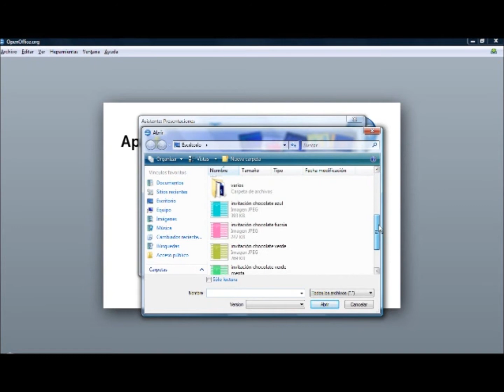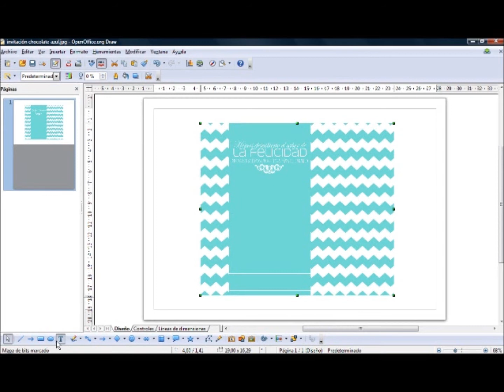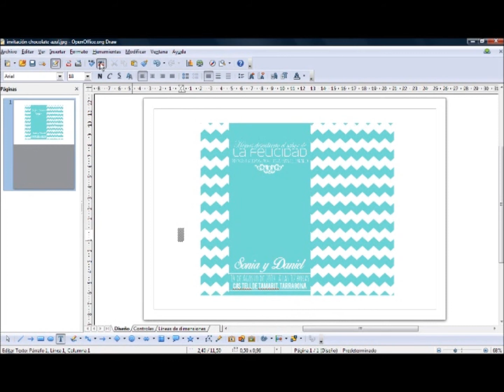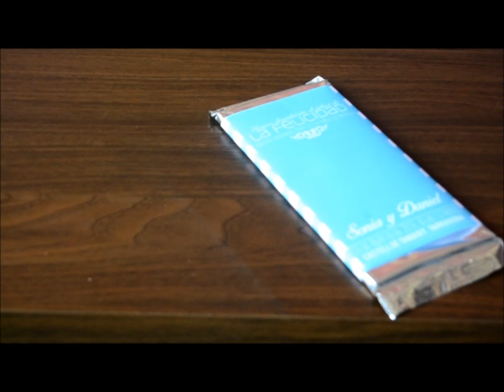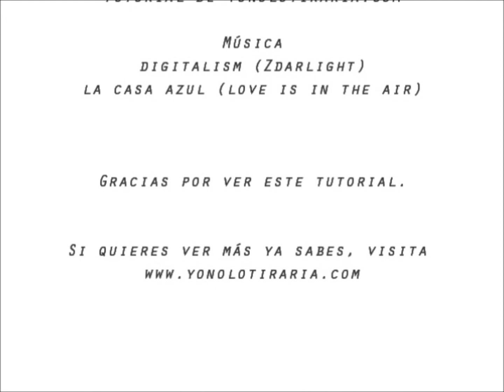Tutorial "Invitaciones de chocolate".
Con unos sencillos pasos podremos hacer nuestras propias invitaciones.